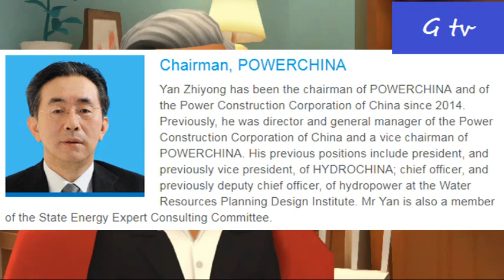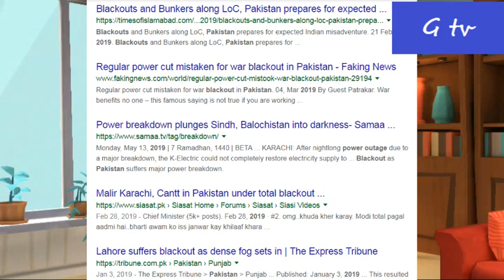Pakistan to have surplus energy within 3 years, realy?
Pakistan to have surplus energy within 3 years, will be able to work on other developmental projects: Chairman PowerChina
 Consumers of electricity, who have faced prolonged outages for several years, will be enjoying uninterrupted power supply
but this is just news
 Shahid Khaqan Abbasi said also said it in 2017
we can just hope for 3 years